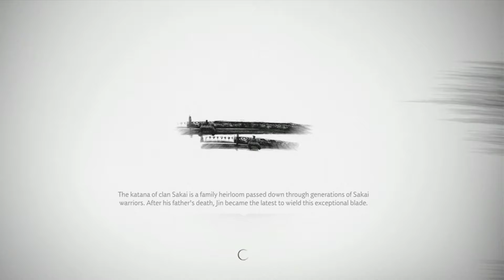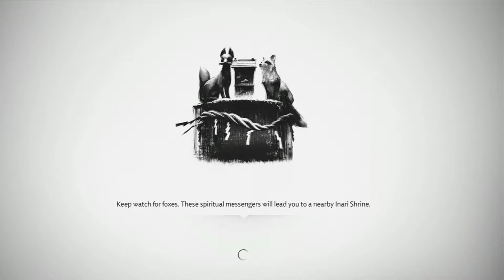GHOST OF TSUSHIMA Ishikawa Finale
Ghost of Tsushima (/ˈtsuʃiˌmɑː/) is an action-adventure game developed by Sucker Punch Productions and published by Sony Interactive Entertainment for PlayStation 4. Featuring an open world for players to explore, it revolves around Jin Sakai, one of the last samurai on Tsushima Island during the first Mongol invasion of Japan in 1274.

apologies for low resolution. im only using a cheap capture card